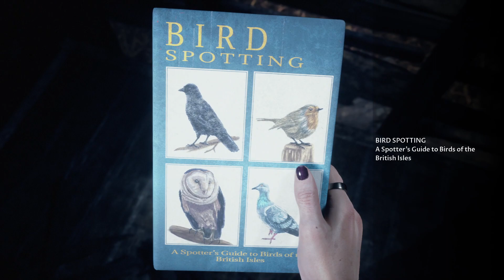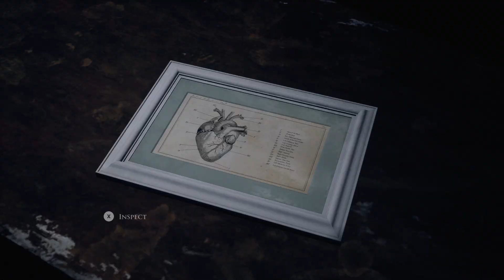GPWH In: The Dark Pictures Anthology: The Devil In Me Part 3